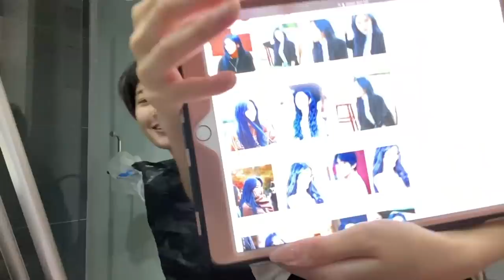She let her sister dye her hair. Will it come out good?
Hi Beautiful! Today we watch people allow their sisters to bleach and dye their hair... I can't believe what happened!